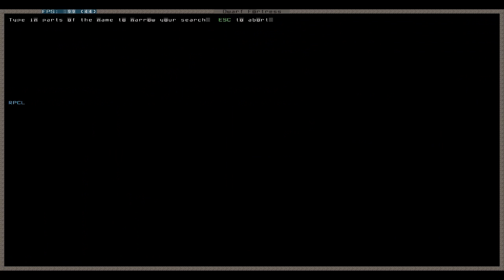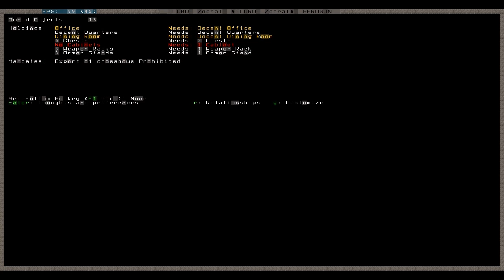Let's Play Dwarf Fortress 052 - Pilzbefall, Pausenraum sondergleichen